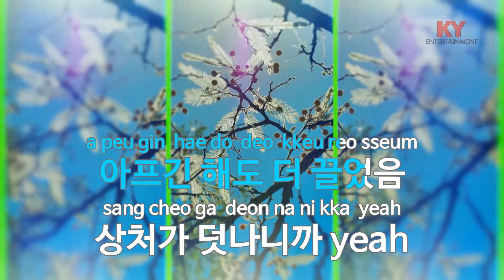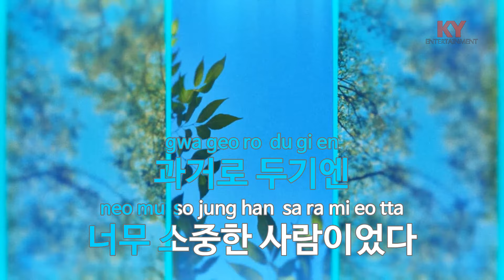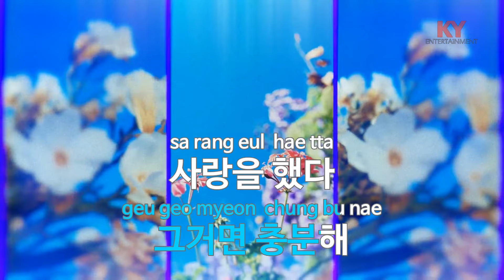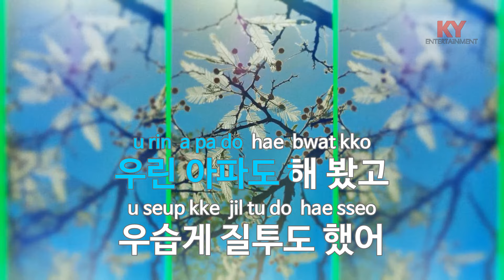[KY ENTERTAINMENT] 사랑을 했다 (LOVE SCENARIO) - iKON (KY.49801) / KY Karaoke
★ 곡 정보 ★
번호 : 49801
제목 : 사랑을 했다 (LOVE SCENARIO)
가수 : iKON
작사 : B.I,BOBBY,못말
작곡 : B.I,Millennium,승

Copyrightⓒkeumyoung